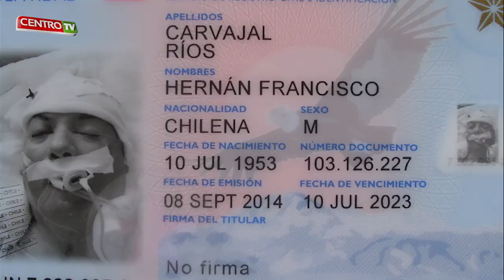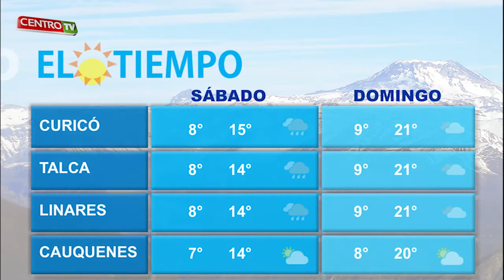CENTRO TV sábado 04 10 2014